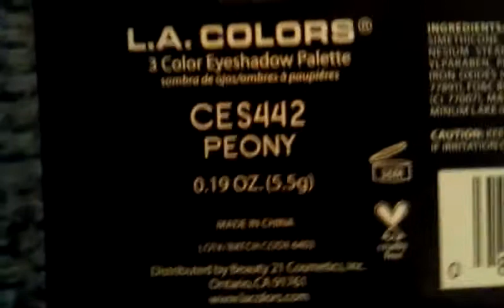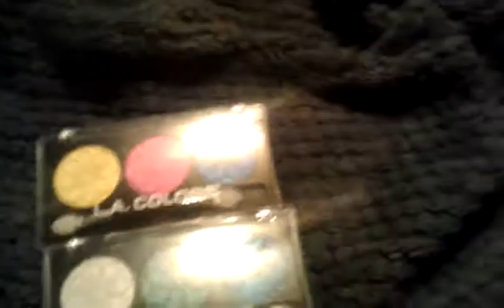L.A. Colors 3 Color Eyeshadow Palette Review and Giveaway!! (Closed)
2.) Like This Video
3.) Comment and tell me your favorite, must-have beauty product for the summer

Open Internationally!!

These were purchased at cherryculture.com if for some odd reason you don't want to enter my giveaway to try to win one for free :)

Thank you guys for watching and good luck to everybody!!!